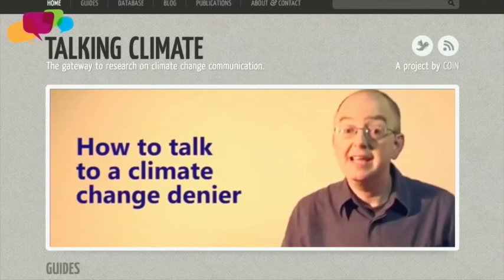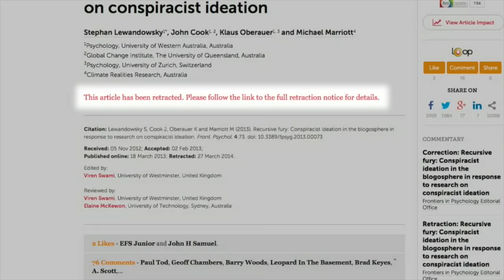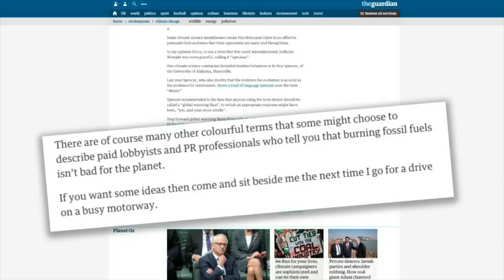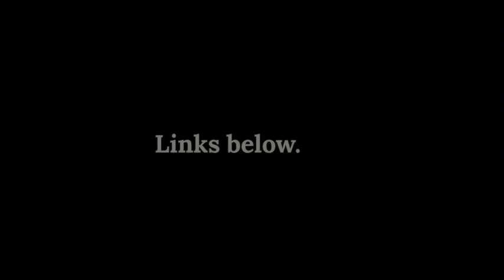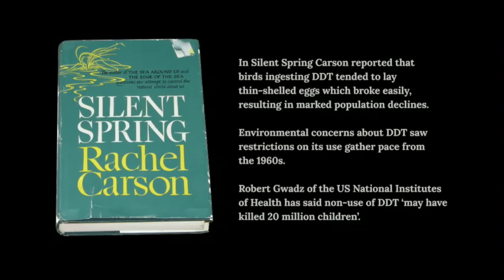A conversation between lay persons, one more sceptical than the other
Climate sceptics are kooks according to Stephan Lewandowsky, and generally placeable on the evil right. But his project to pathologise sceptics is based on an appeal to authority (97% of scientists agree!) which is unscientific. In fact, there is a streak of authoritarianism in the whole debate, and on the left in general these days. But there was a time when the left was anti-authoritarian.